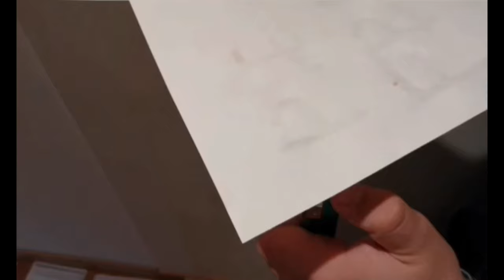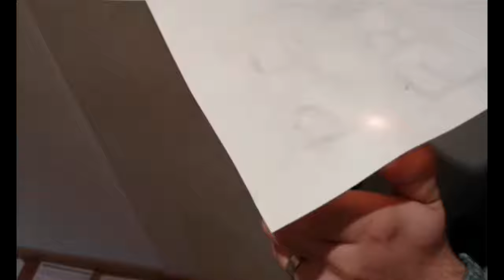Tuto technique | L'encre sympathique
Le site internet du groupe Pierre François à Nogent sur Marne

Le site de la Fédération des Éclaireuses et des Éclaireurs, mouvement national de scoutisme laïc et unitaire